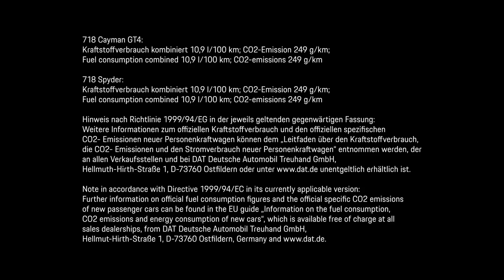01 9 11 Magazine Episode 13 The Motor Racing Gene Extended Version